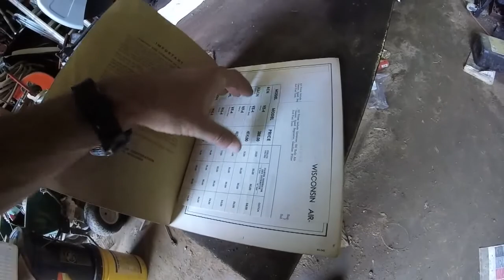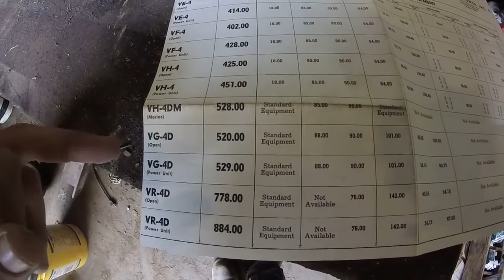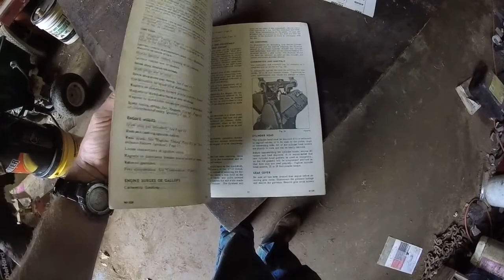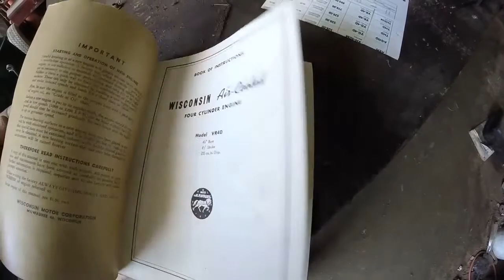big ole wisconsin engine vr4d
a big old Wisconsin engine that the old man dragged home along with the bonus of the book and price list